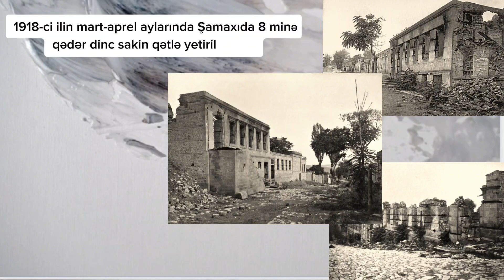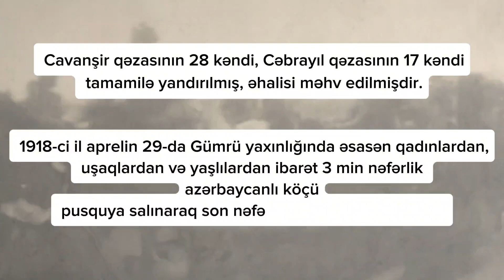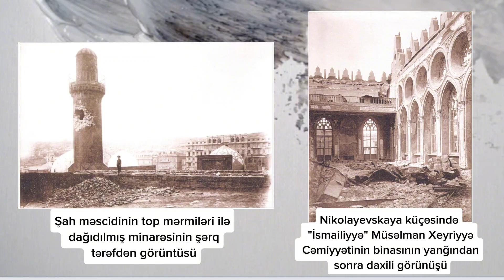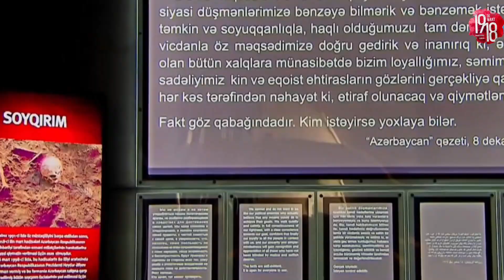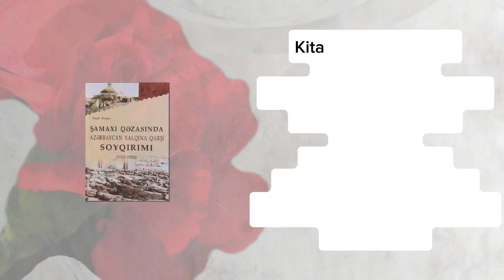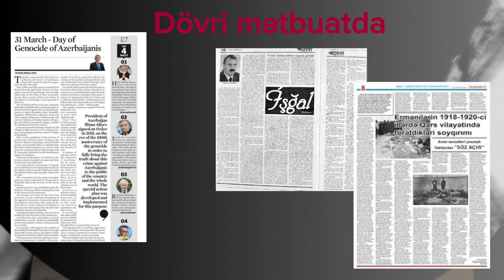31 Mart- Azərbaycanlıların Soyqırımı Günü haqqında hazırlanmış virtual sərgi